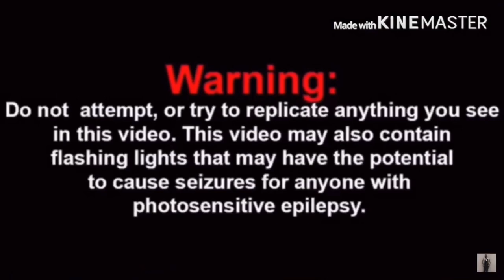SML Movie: Black Yoshi's Black Friday! REACTION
my linke to the razer website. anyway purchases made through here, i will get a cut of it. Original Video
SML Mario BlackYoshi BlackFriday link to razor website, any purchase made through link i will get a cut of